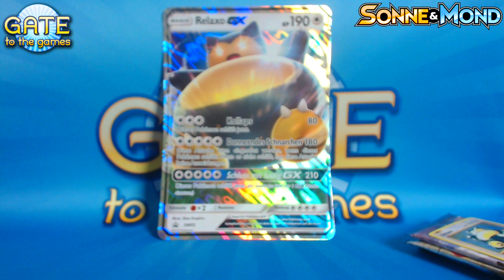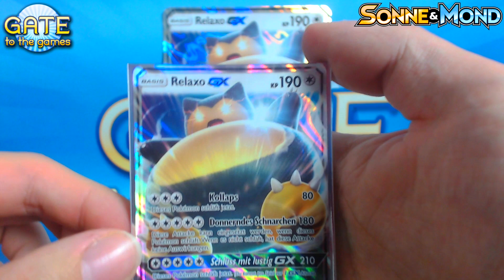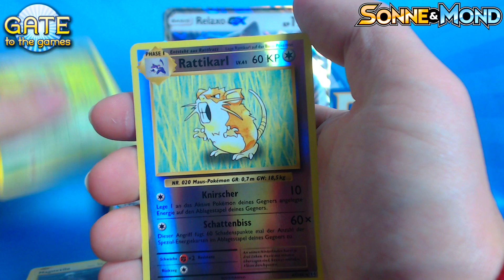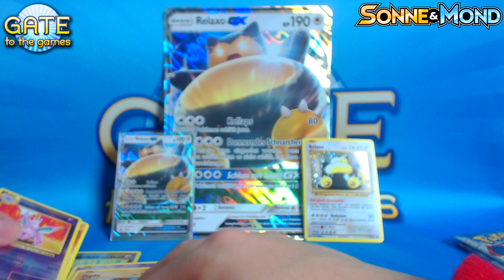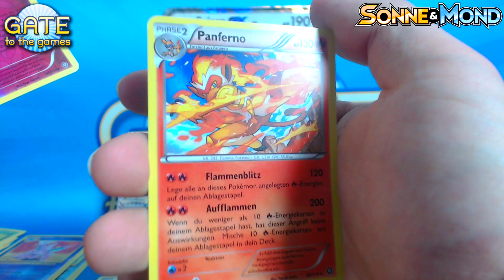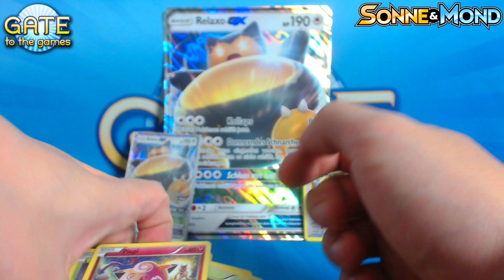Pokemon Relaxo GX Box - Sonne und Mond - Opening Unboxing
Relaxo ist seit der ersten Generation ein sehr zuverlässiges Pokémon und bekommt in Sonne und Mond seine erste GX Sonderbox spendiert.